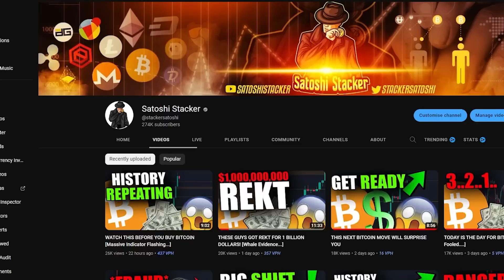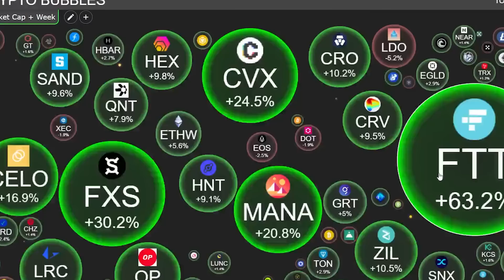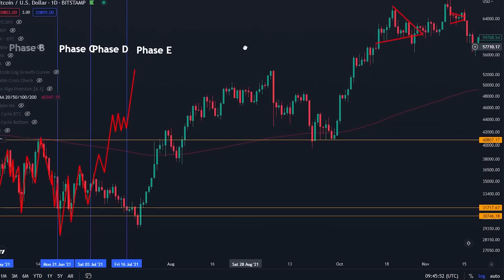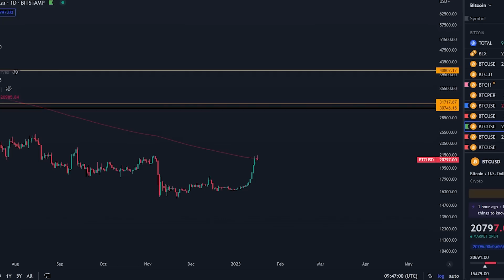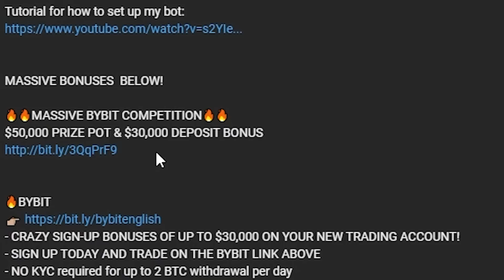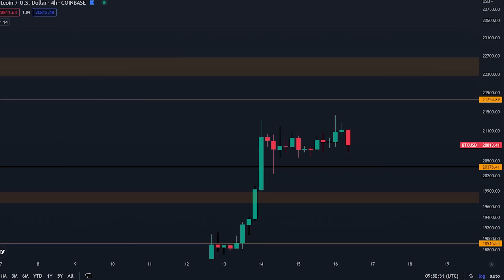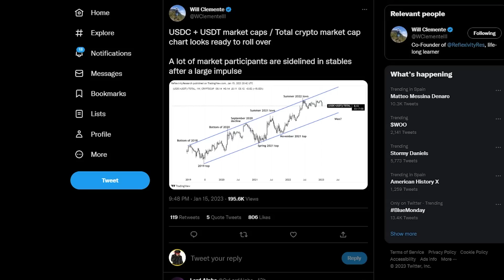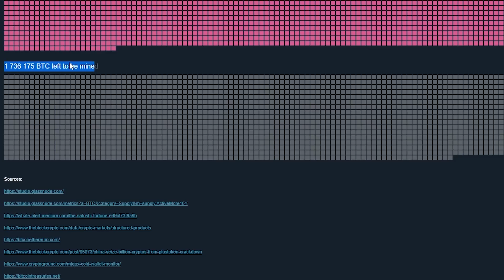WOW...THIS CHART SHOWS US BITCOINS NEXT MOVE [Be Ready...]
🔥🔥MASSIVE BYBIT COMPETITION🔥🔥
$50,000 PRIZE POT & $30,000 DEPOSIT BONUS

-Sign up for a trading account with the link above.
-New traders can unlock the mystery box with rewards up to $10,000 in crypto

- UP TO $400 IN SPECIAL BONUS FOR THE FIRST 150 USERS
- FOR US TRADERS, please select the “I Understand” option, to register and trade.

Timestamps:00:00 - Intro
01:00 - The markets
01:38 - Bitcoin is repeating this crazy pattern
07:06 - Buy altcoins now or not?
09:27 - This chart is key
10:20 - Why I am buying more Bitcoin

⛓️ 🔗 Useful Links 🔗 ⛓️